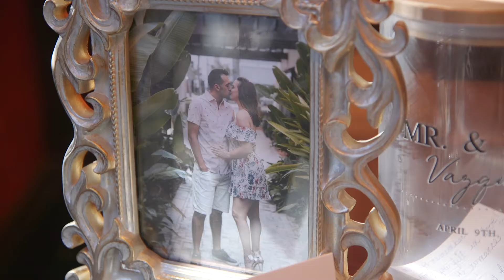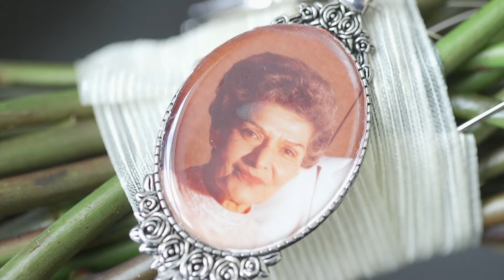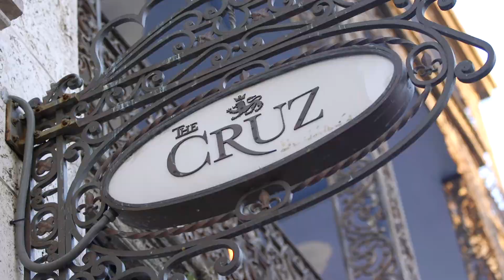JILL + ALEX | CRUZ BUILDING MIAMI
filmed at The Cruz Building in Miami, FL

check us out on fb/vacadfilms